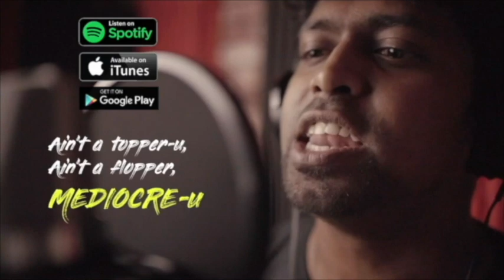Ee Raathale Song ( FULL ) Reaction | M.O.U | Mr Earphones BC_BotM